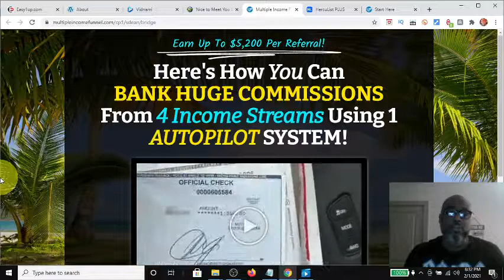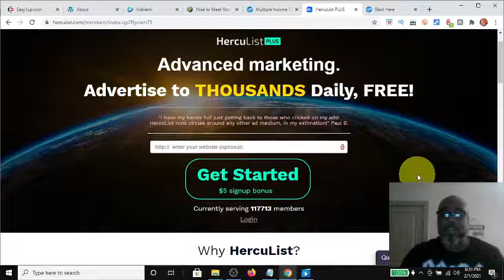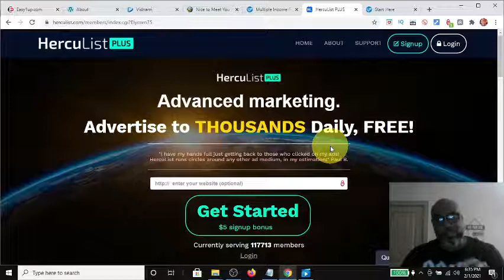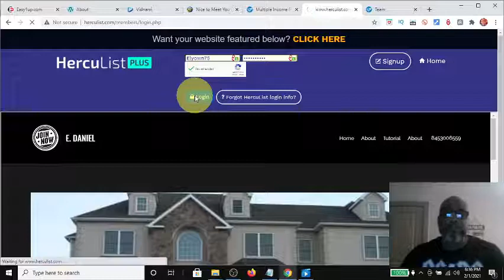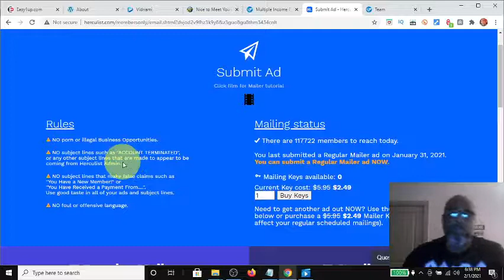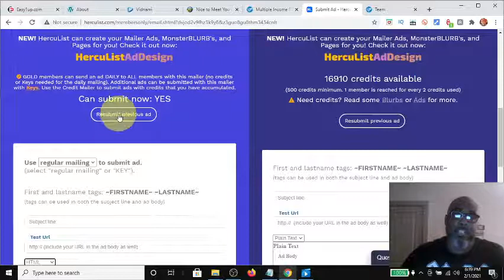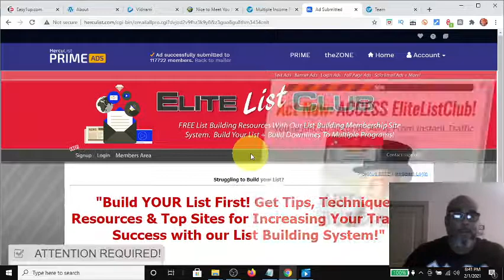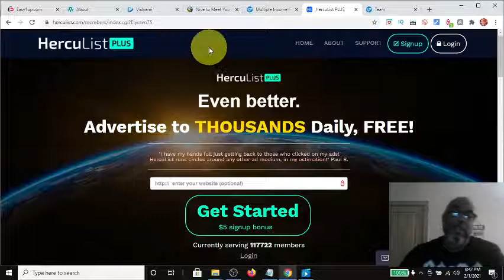Multiple Income Funnel | Got 1st Sale Promoting For Free Using Herculist Traffic Exchange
Multiple Income Funnel | Promote For Free Using  Herculist Traffic Exchange

Herculist is the free and paid option on posting your business and getting views.
Get $5 free when you sign up from my link

4 Streams of Income: Includes Every thing You Need for successful online Business
-Residual Commissions